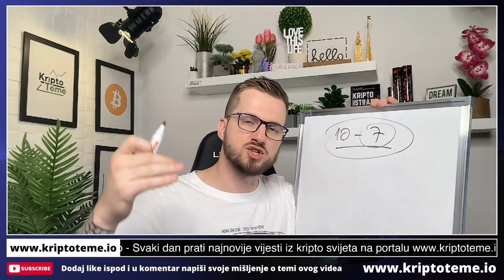KRIPTO PROJEKT NA KOJEM SAM IZGUBIO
Novi kripto news portal

kriptovalute
HELLO TOKEN
TOKEN HELLO
Kako kupiti token Hello
Zarada na kriptovalutama
kriptovalute
kripto teme
kripto novosti
kriptovalute novosti
kriptovalute
kriptoteme.io